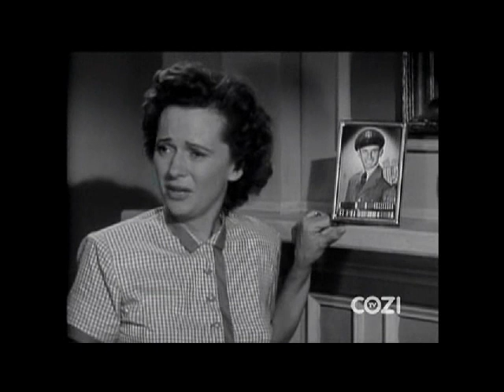Lassie - Episode 4 - "The Gun" (Originally broadcast 10/03/1954)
Jeff finds his dad's old rifle in the barn and has Gramps teach him how to use it. (Story: Jeff's father, John ("Johnnie" was a soldier killed in action in WWII.  Since this was filmed in 1954, and Gramps said he hadn't seen the gun in 10 years (about the time his son John was killed), and had given it to  "Johnnie" when he was 12,  the probable age of the gun is about 20-25 years old, putting it to have been made around the early to mid 1930's).
NOTE: Recording of this episode has been edited to remove commercials and add titles and descriptions. "Lassie" is copyrighted and owned by Classic Media. The first 4 seasons of Lassie were later rebroadcast as "Jeff's Collie". Recorded from COZI TV in 2013 (via over-the-air antenna TV)